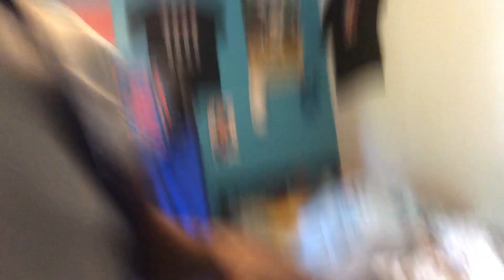Short Horror Film | “The Mannequin” | *REACTION*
SOCIAL MEDIA’S